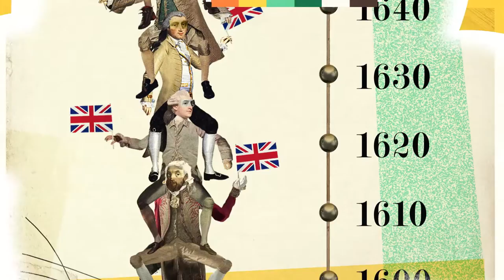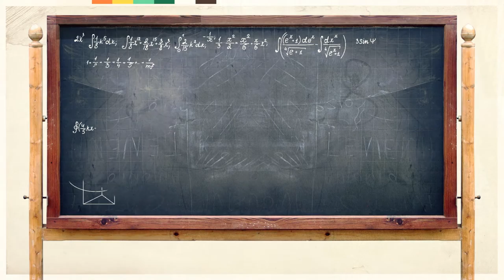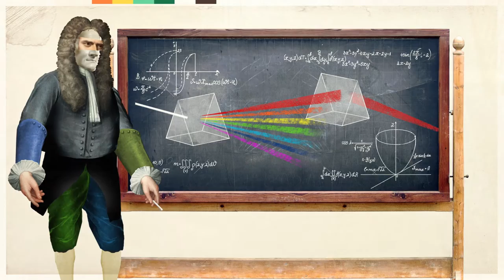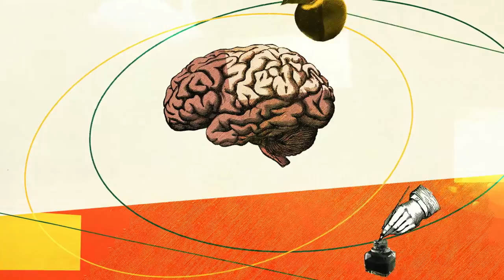Arte e scienza nel Settecento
Grazie alla frequentazione di intellettuali italiani e inglesi, Bellotto e Canaletto si formano in un ambiente permeato dalle idee illuministe, a loro volta profondamente radicate nella Rivoluzione scientifica del Seicento. Gli esperimenti sulla luce di Newton, la teoria della percezione di George Berkeley, le conoscenze degli studi di eruditi come Scipione Maffei e Ludovico Antonio Muratori hanno esercitato la loro influenza nell’opera di questi due artisti, rappresentanti d’eccezione dello spirito del loro tempo.